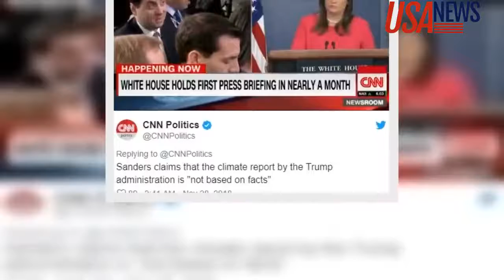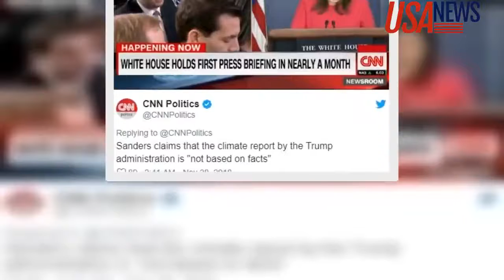Sarah Sanders White House Press Said That Climate change report not based on facts